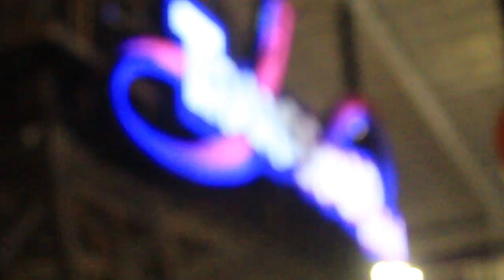Loly Goes to the Game Rides (Loly jalan-jalan ke tempat wahana permainan)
Pada kesempatan ini loly pergi ke pusat perbelanjaan karena terdapat event, karena pusat perbelanjaan tersebut memiliki wahana permainan indoor jadi loly akan naik ke beberapa wahana permainan lho. Tentu saja loly tidak sendirian ya, karena loly di temani oleh adik-adik yang lucu-lucu seperti loly